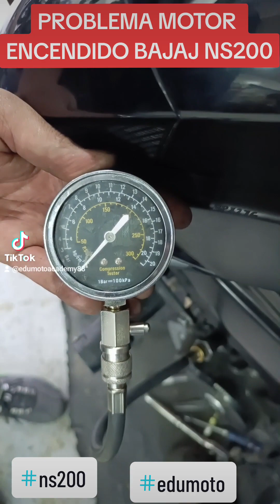Problemas De Encendido - Falla Bajas Revoluciones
No comprendemos porque motocicletas tan nuevas, tienen está fallas.

Solo prestamos la solución para poder seguir trabajando, viajando y disfrutando de nuestras motocicletas.